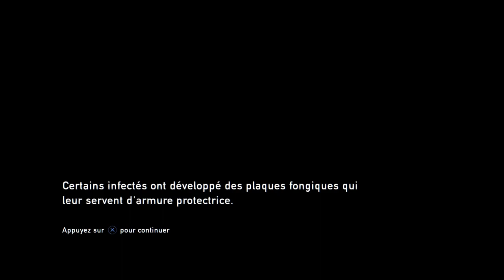Un lieu cauchemardesque ~ The Last of Us Remastered - centième vidéo du let's play (PS4)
Centième vidéo consacrée à ce let's play de The Last of Us Remastered sur PlayStation 4